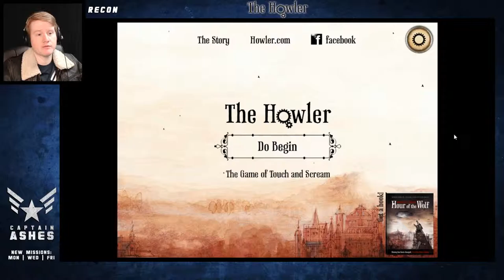The Howler - #01 First Look | SHOUTING OUT ORDERS! | Cpt Ashes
Cpt. Ashes plays The Howler! Here's a game about yelling at your computer, the Cap should have no problems with this one! Game Available on Mobile/PC.

Coming soon!

Welcome to the official Cpt. Ashes Youtube channel. Join the Captain as he plays his way through a variety of video games, ranging from the horrific to the hysterical.

★ LIKE CPT. ASHES ON FACEBOOK

★ FOLLOW CPT. ASHES ON TWITTER